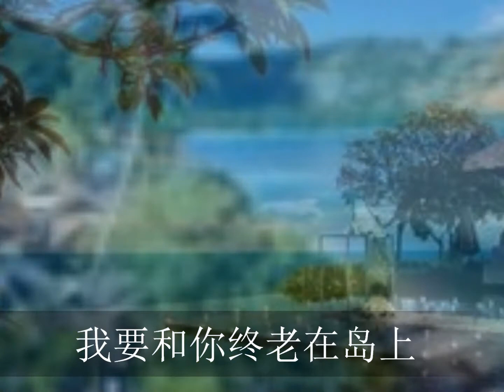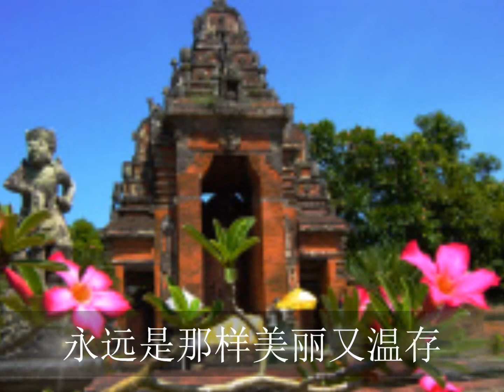日光岛－姚莉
《日光岛》　姚莉　姚敏曲　狄意词
H M Chan君补充相关资料和提供歌词：
姚莉 《日光島》是一首中词西曲的歌曲。原曲是  Island In The Sun 。
 歌词: 太陽又照在海面上， 海面搖搖晃晃閃耀水光， 我們倆在這裡生長， 我要和你終老在島上。日光島似仙境， 不管是早晨和黃昏， 不管是下雨和天晴， 永遠是那樣美麗又溫存。你看那鮮花滿地開放， 你聽那小鳥到處歌唱，讓我們隨時來欣賞， 我要和你終老在島上。日光島似仙境， 不管是早晨和黃昏， 不管是下雨和天晴， 永遠是那樣美麗又溫存。你看那鮮花滿地開放，你聽那小鳥到處歌唱， 讓我們隨時來欣賞， 我要和你終老在島上。 日光島似仙境， 不管是早晨和黃昏， 不管是下雨和天晴， 永遠是那樣美麗又溫存。你看那鮮花滿地開放， 你聽那小鳥到處歌唱， 讓我們隨時來欣賞， 我要和你終老在島上。日光島似仙境， 不管是早晨和黃昏， 不管是下雨和天晴， 永遠是那樣美麗又溫存。

2017年9月6日王啟酃君补充相关资料：
姚莉演唱1958年歌曲《月光島》，陳式（陳蝶衣）作詞，百代唱片灌錄出版發行，唱片編號36192A。